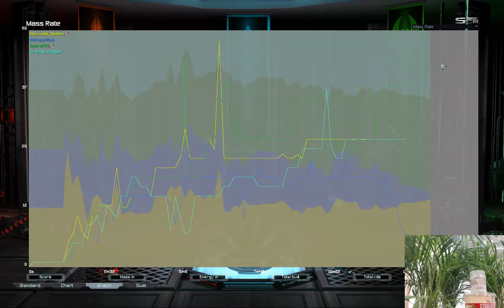Morgan and Figaro OP, should nerf | Supreme Commander Forged Alliance Forever